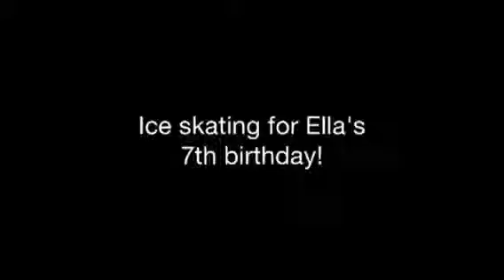Ice skating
Ice skating for Ella's 7th birthday